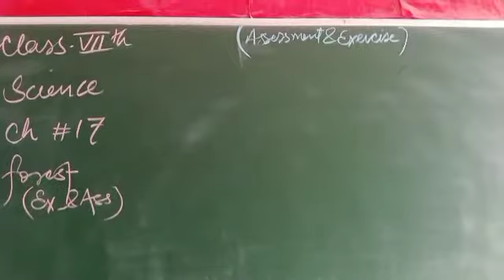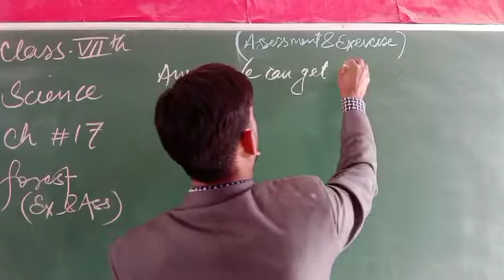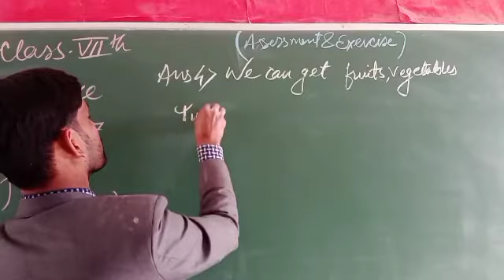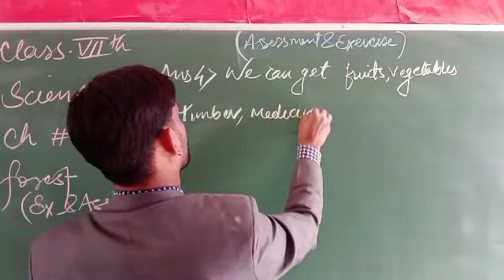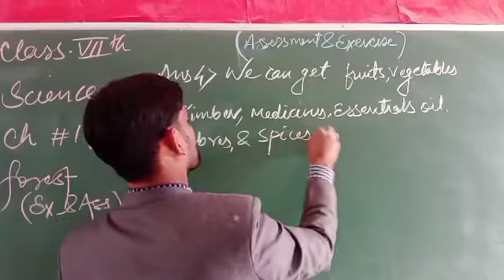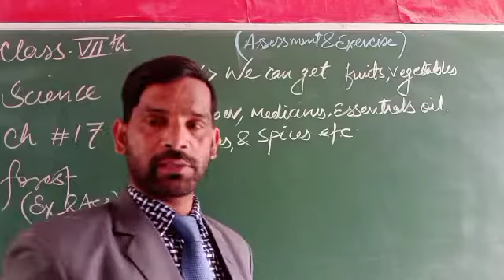Forest 🌲:Our lifeline (Ass. &Exe.)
Class VII  Science

By##Rashid Khan